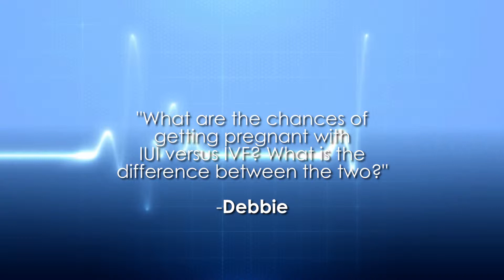IUI versus IVF Ask the Doctor with Dr. Robert Kaufmann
In this Ask the Doctor segment, Reproductive Endocrinologist Dr. Robert Kaufmann answers the question : What are the chances of getting pregnant with IUI versus IVF? What is the difference between the two?"